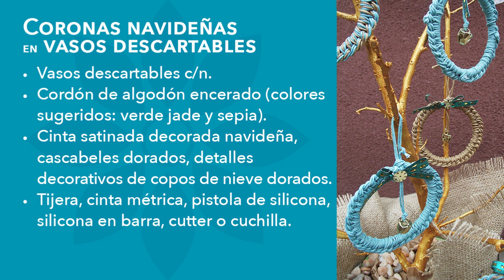Adornos de árbol con vasos de plástico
@bclearninglive Recicla tus vasos de plástico y conviértelos en adornos navideños para decorar tu árbol en estas fiestas de fin de año.

Exitos & Bendiciones
BC-Learning